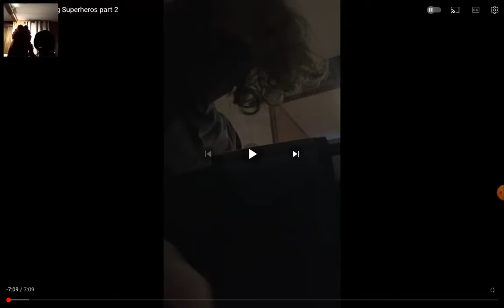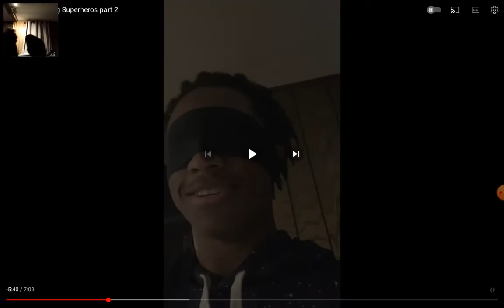Kermit And Elmo React To Interviewing Superhero’s